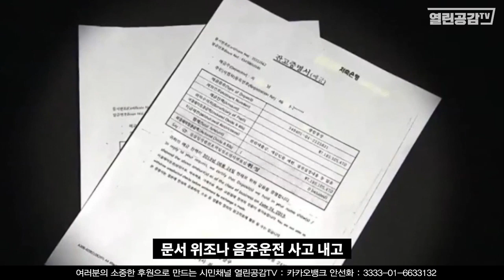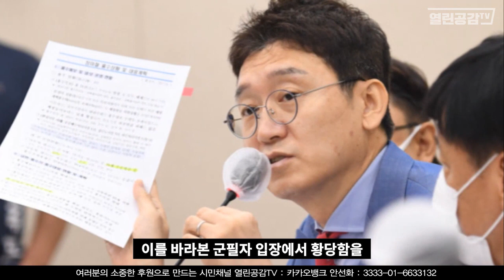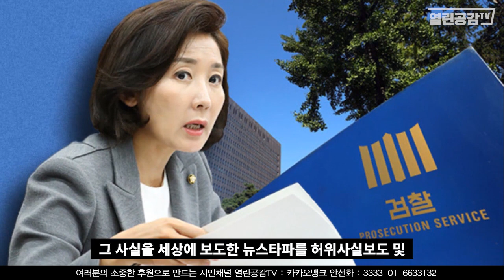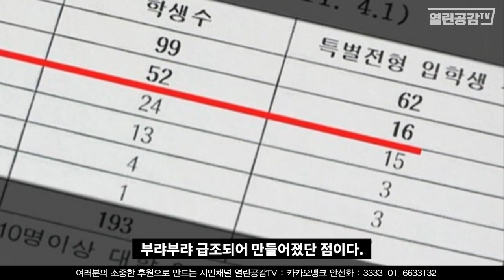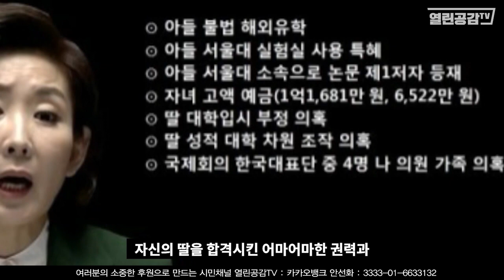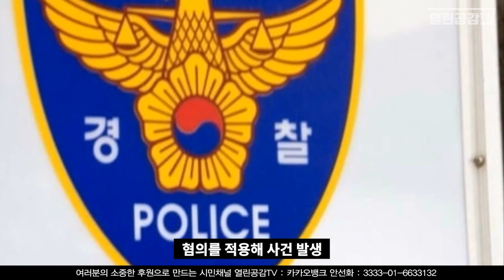엄마찬스, 아빠찬스 대명사! - 표창장, 군휴가 VS 대학특혜입학, 음주사고 및 군 면제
코로나정국으로 이 힘든 시기에 국민의 생존에 관해 논의하고
법률을 만들어야 할 국회에서 국민의힘(짐)당은 표창장에 이어
군 휴가에 대해 난장판을 만드는 '해외토픽감 쇼쇼쇼'로
낮 부끄러운 일을 벌이고 있다.
그들이 말하는 엄마찬스, 아빠찬스란 이런걸 두고 말하는 것이다.